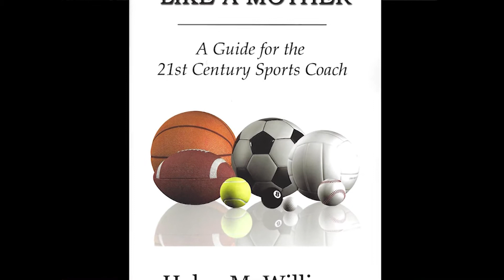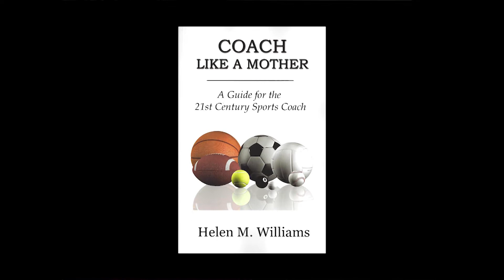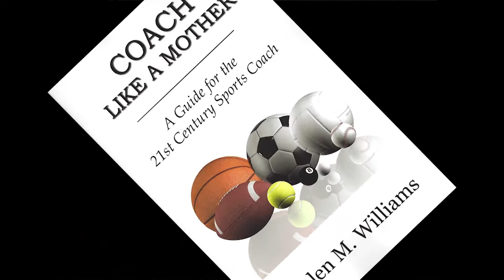Scrybes- ep.2 - Helen Williams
Guest Helen Williams discusses her book "Coach Like a Mother: A Guide for the 21st Century Sports Coach".

Locally produced at PPMtv studios; Michael Berry and Lara Croft, published authors themselves, host their show with fascinating interviews with authors and discussions about their books.